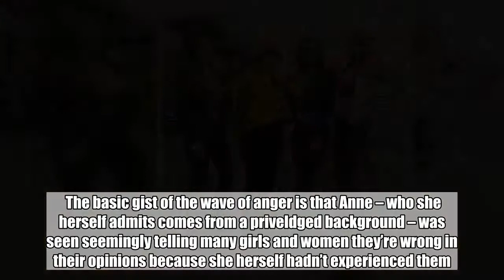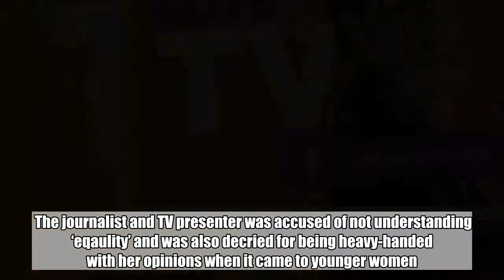Viewers react in horror to Anne Robinson's The Trouble With Women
Anne Robinson’s latest project is called The Trouble With Women.  Ironically, it seems that many female viewers have some trouble with Anne and her programme, as tonight’s airing sparked a tide of complaints and outburst of fury on social media.  The basic gist of the wave of anger is that Anne – who she herself admits comes from a priveldged background – was seen seemingly telling many girls and women they’re wrong in their opinions because she herself hadn’t experienced them.  The programme saw the media icon,73, heading out to explore the issues that women face in the modern day world relating to gender stereotyping and ism amongst other things.  Interviewing a wide age-range of females, Anne seemed managed to ruffle a fair few feathers.    The journalist and TV presenter was accused of not understanding ‘eqaulity’ and was also decried for being heavy-handed with her opinions when it came to younger women.   Anne’s exploration of the modern day and the struggles many women face in it was divisive to say the least.  Many were trouble or outright enraged by her assumptions and the views she expressed, but at the same time it seemed that other viewers were in agreement with the former Weakest Link star.   Mostly though, people were just mad…   Oh, well! You can’t win ’em all Anne!    Maybe she might try and do a follow-up where she takes a look at where her progamme went wrong this time round?